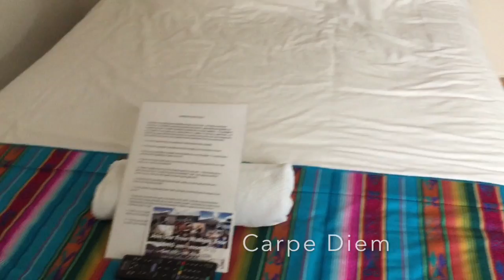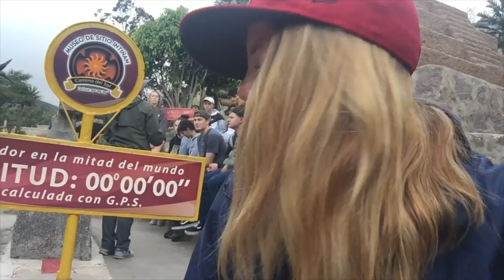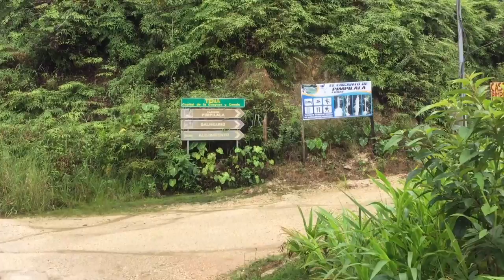Traum wird wahr! Südamerikarundreise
Heute seht ihr den ersten Teil meiner 18 Tage Rundreise von Ecuador nach Peru.

Meine Kamera:

Mein Licht:

Mein erstes Schnittprogramm:

Mein Mikrofon: